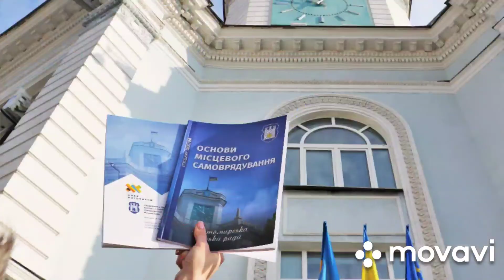Школа місцевого самоврядування 2020. Лекція № 1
Ольга Пашко - КЕРУЮЧИЙ СПРАВАМИ ВИКОНАВЧОГО КОМІТЕТУ МІСЬКОЇ РАДИ.
Якщо хочете ближче познайомитися з цією чудовою жінкою - ось її профіль